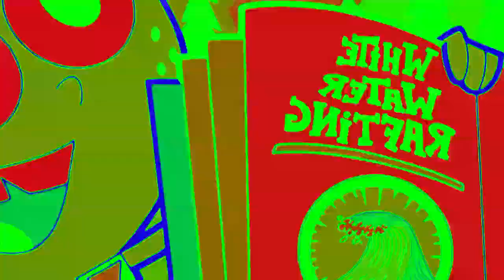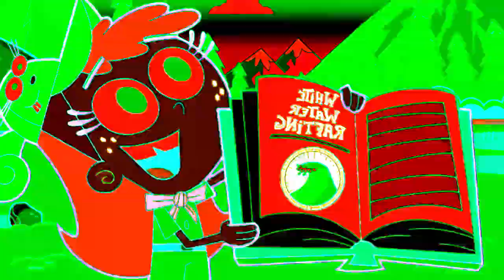Veg Replace Tennis Fairly OddParents Squirrely Scouts Nickelodeon UK Rounds